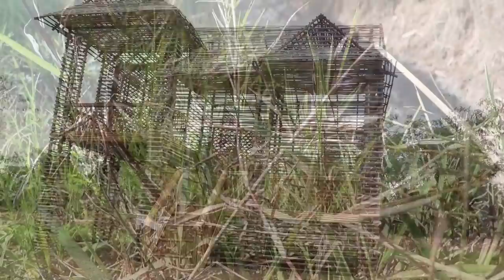How To Build Modern 2- Storey House And The Most Luxurious Swimming Pool In 65 Days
Hello Everyone ,

Today i'm - How To Build Modern 2-Storey House And The Most Luxurious Swimming Pool In 65 Days